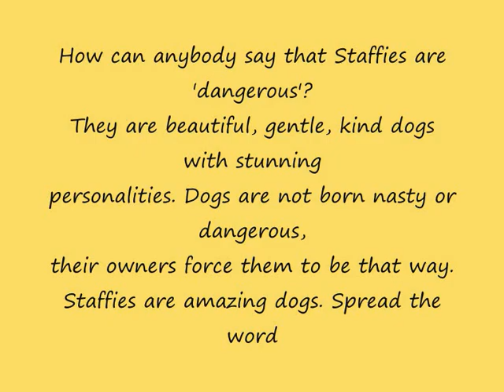Staffordshire Bull Terriers NOT Dangerous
A video I made of my beautiful Staffordshire Bull Terrier. I want everyone to realise that they are not 'dangerous' but they are amazing!